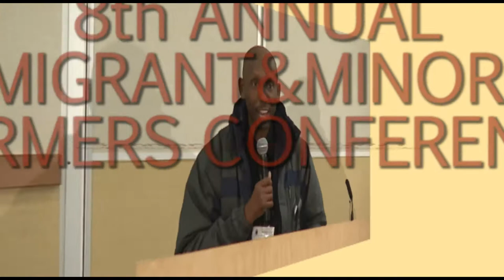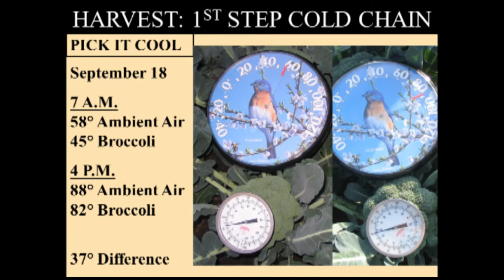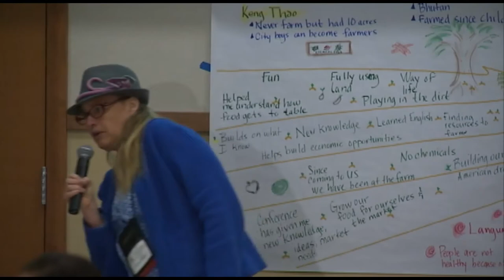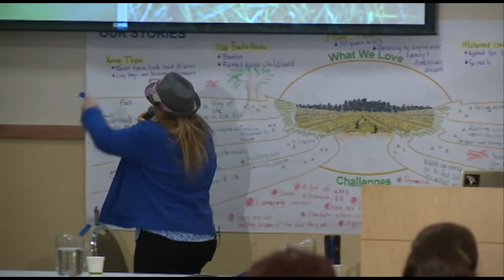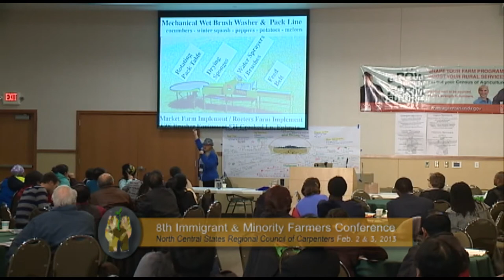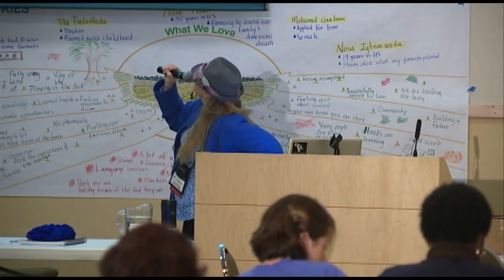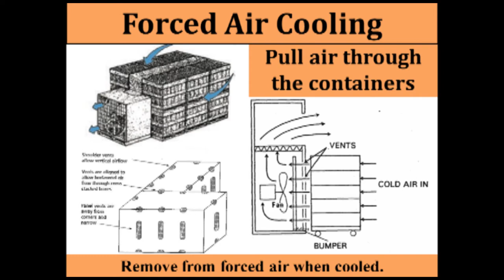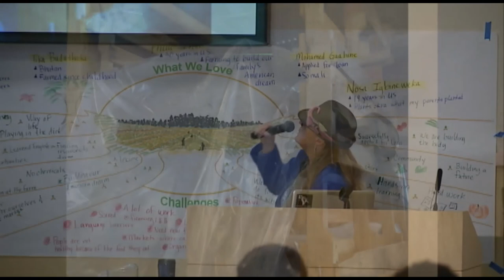Handling Your Vegetables for Emerging Markets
Presenter: Atina Diffley
8th Immigrant and Minority Farmers Conference
In this presentation, learn some great tips on how to handle your vegetables after harvest to prepare your produce for sale.